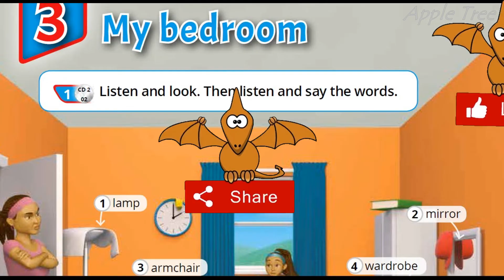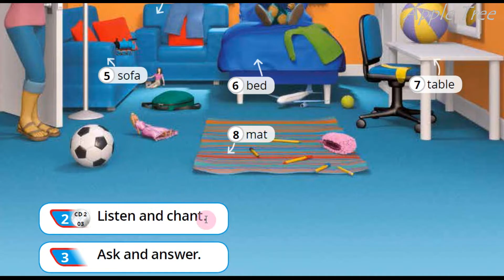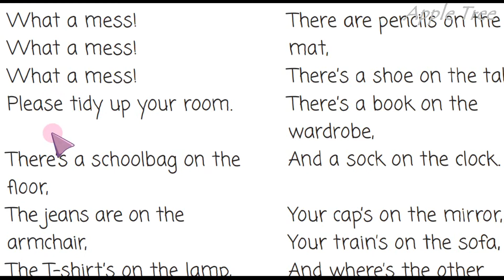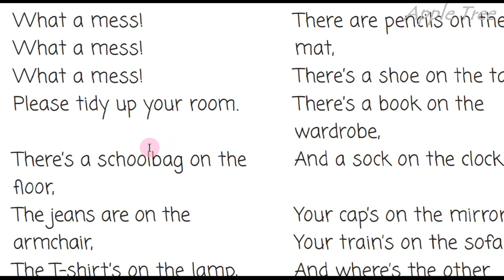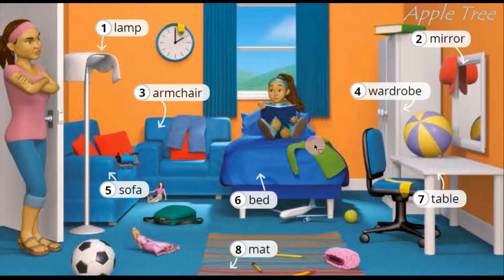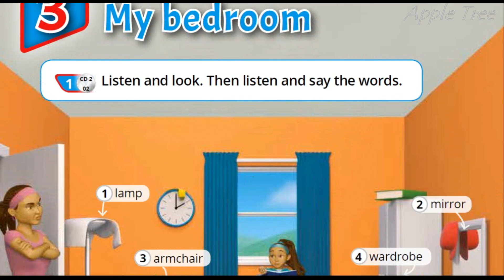Quick Minds 2 Unit 3 Lesson 1 p. 26 Pupil's Book ✅Відеоурок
Що отримуєте ви та ваша дитина?
1) Детальний розбір уроків за робочим зошитом.
2) Переклад усього матеріалу.
3) Пояснення граматичного матеріалу.
4) Пояснення та написання творчих робіт.

👥Для співпраці та інших комерційних пропозицій:
🌸Skype: ilonka_t12😊🌳